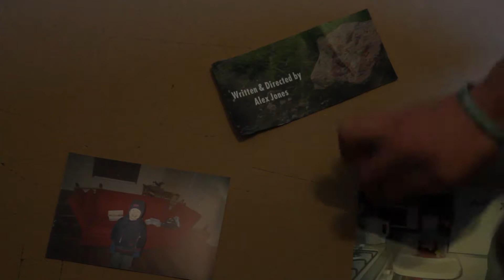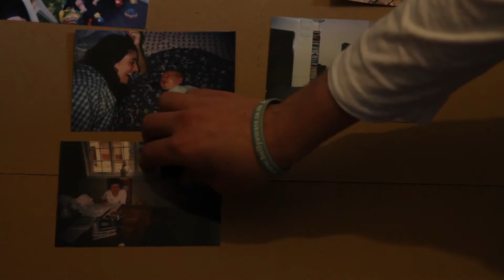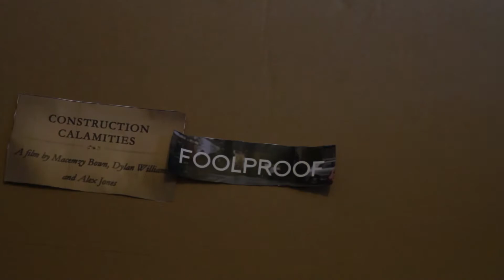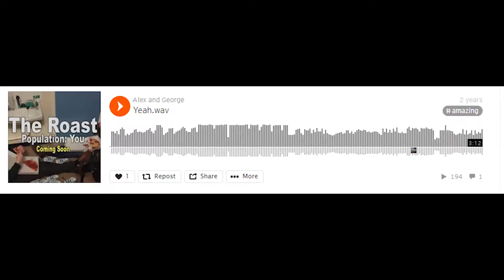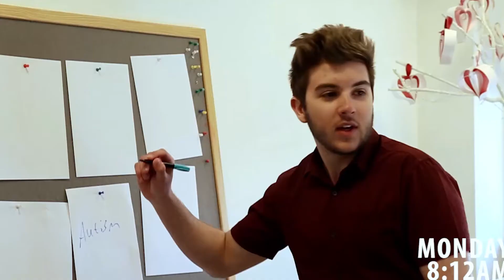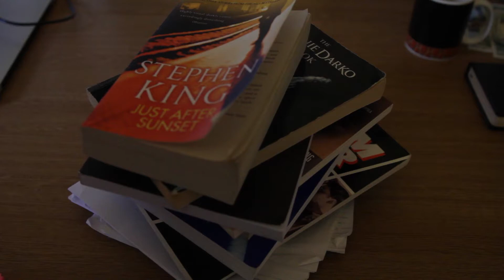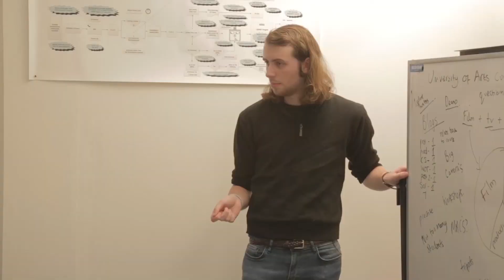Filmmakers Reflect #3: Alexander Haydn Jones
Swansea College of Art UWTSD student Alexander Haydn Jones reflects on studying and the importance of storytelling in film.

Apply Now
UCAS - UWTSD - Film & TV